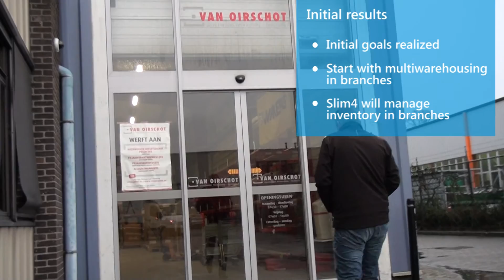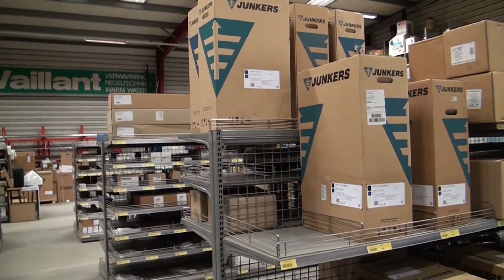Slimstock Customer Case - Van Oirschot (GB)